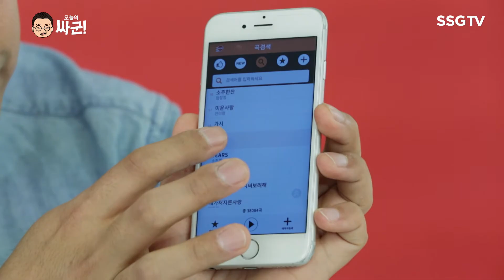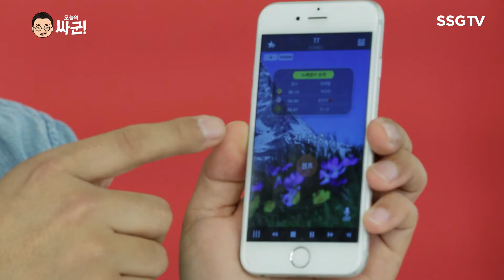[오늘의 싸군]요즘도 노래방 가세요?! 언제 어디서든 즐길 수 있는 매직씽!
이런 건 꼭 사야 돼 ! 추천추천